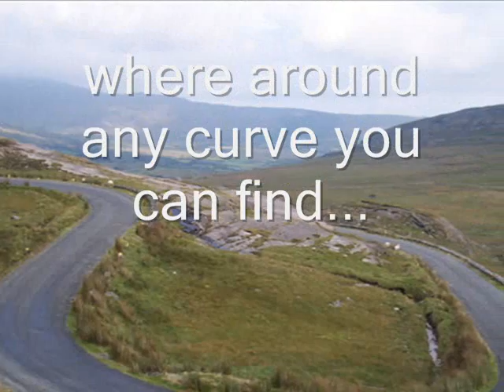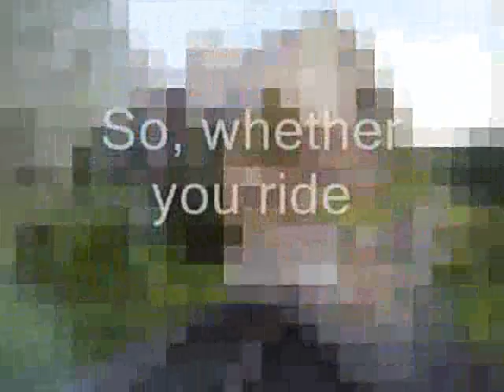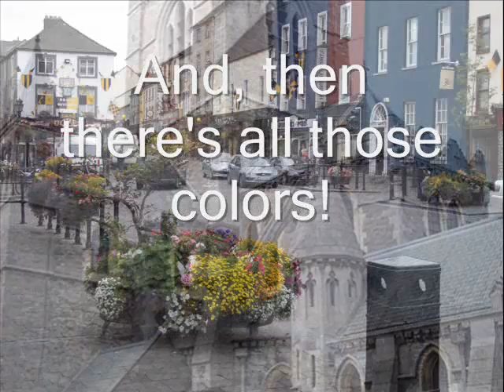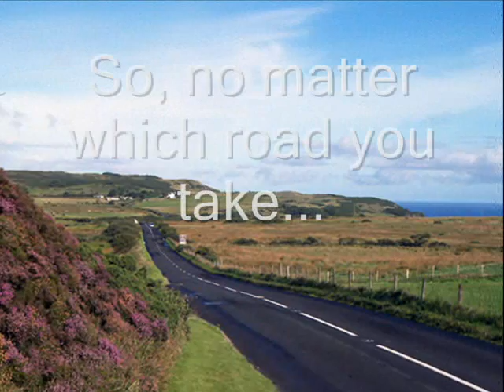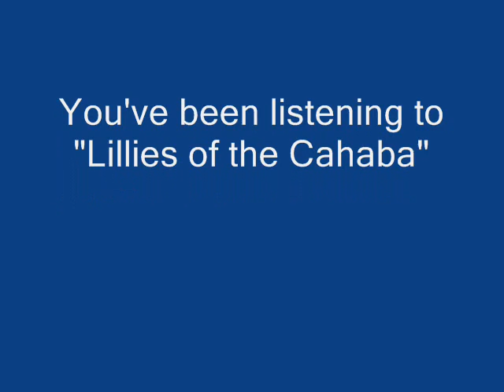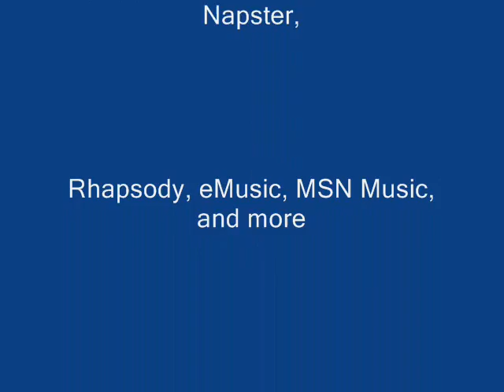Ireland the Beautiful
Can't go to Ireland?   Here's the next, best thing!
Beautiful and interesting pics to whet your appetite, set to the equally beautiful music of BigBen.  All photos by BigBen

HALF PINT OF GUINNESS SALE!
Well, not exactly, but in celebration of over a HALF MILLION views on Youtube, I've cut the price of my MP3 music found at my website on CDBaby in half in appreciation of all my friends and subscribers.  Its the same beautiful music heard on many of my videos but at CD quality, of course.  Please take advantage of this offer through the links here on my channel as its only available at CDBaby (the corporate guys at Rhapsody, iTunes, eMusic and the others will still charge you full price--sorry!) and load up your iPod, computer, or CD player.  Many thanks, BigBen.

Find more of BigBen's albums and music at Apple iTunes, Napster, or the following

Please also watch "Ireland the Beautiful, Too" which gives names of the locations of many of the places seen here.